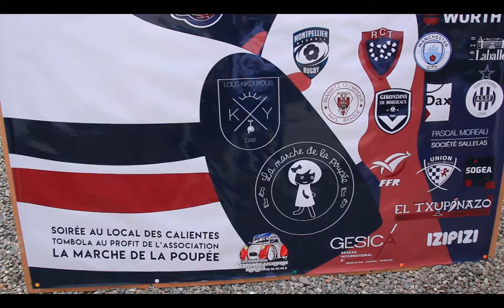Tournoi de la Biscouette 2018 - Lous Kikouyous